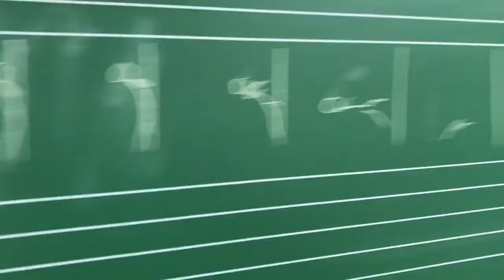The Origin of Saxologic // The Hang Ep. 3 - Nathan Graybeal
In this episode Nathan talks about the Mario Kart Lick, the origin of the name Saxologic, how he didn't intend on becoming a musician, and so much more!

00:00 Just play the right notes!
00:17 Welcome Nathan Graybeal
04:55 Origin of the name Saxologic
06:14 Handling the rise in fame
10:56 Short vs. Long form content
19:15 Playing with his brother ZackGrooves and Everything Yes
25:03 Options for up-and-coming musicians
36:14 Being the CEO of Jazz Lesson Videos
43:15 Nathan's gig horror story
46:08 Thank you Boston Sax Shop and Leatherback Roasters!
46:52 Nathan's hobbies outside of music
53:21 Entitlement on the bandstand
Audience questions!
1:03:44 How do you balance and prioritize your commitments?
1:11:29 What is your 10-year plan?
1:18:07 Has there been a point where the sacrifices for music have been overwhelming in your life?

Check out "How to Hang on a Jazz Standard" featuring etudes over 10 popular standards - PDFs, audio files, backing tracks, and video analysis of each one included!

"The Hang Podcast" hosted by Ryan Devlin and Dave Pollack
Filmed and edited by Daniel Baldwin

The Hang is more important than the gig!